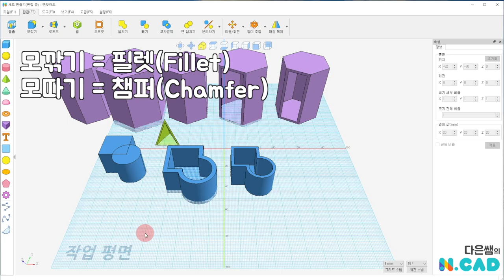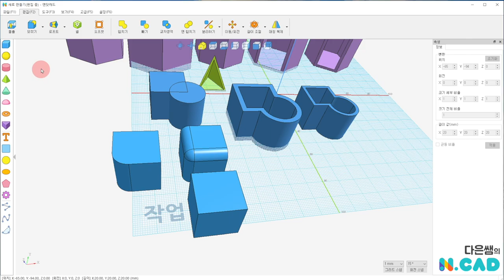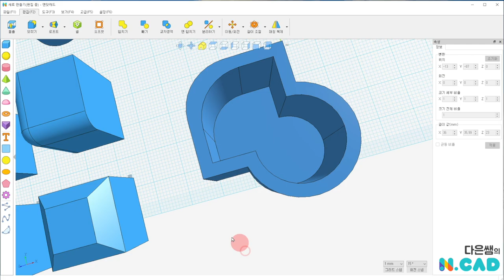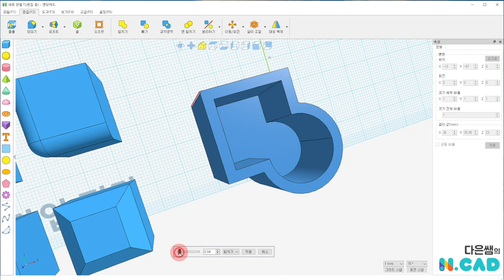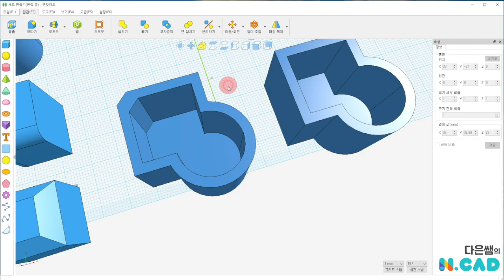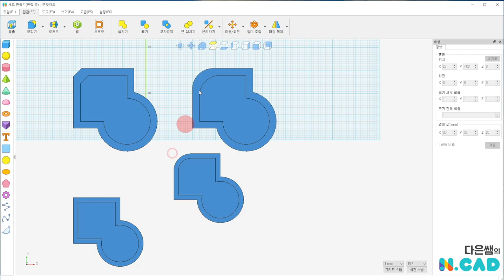엔닷 캐드 7. 모깎기 필렛 모따기 챔퍼 | 3D 모델링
모서리를 둥글게 납작하게 만드는 모깎기 필렛과 모따기 챔퍼를 사용해보아요